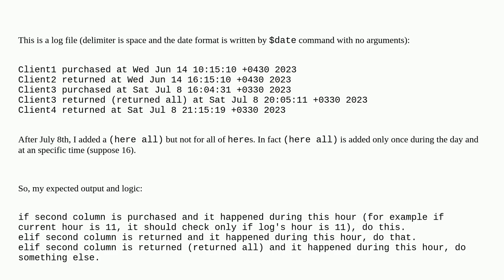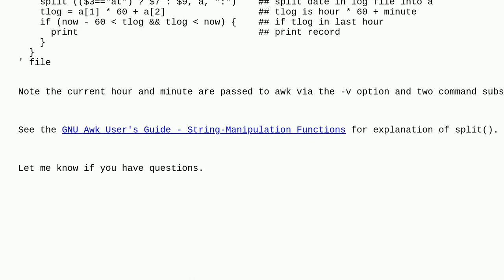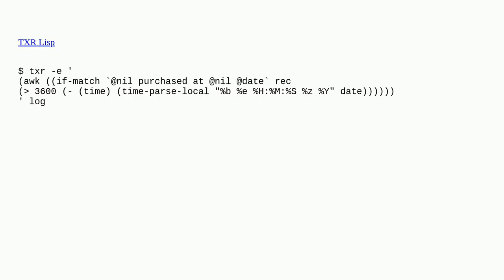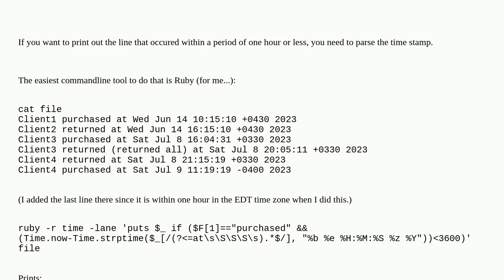How to grep log file within this hour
A special thanks goes out to the community

  awk bash